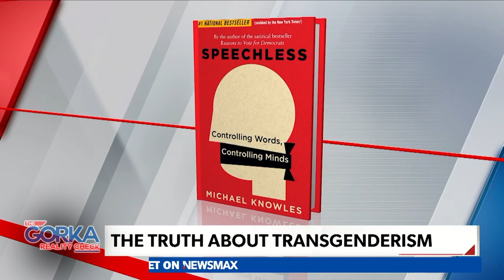Michael Knowles: This demonic stuff started long ago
Political commentator Michael Knowles joins The Gorka Reality Check to discuss liberals'